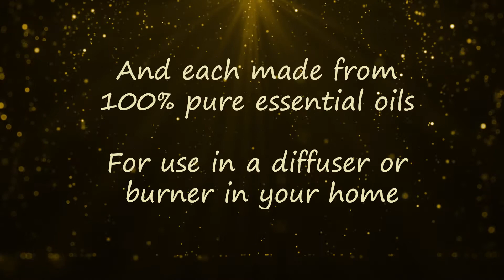Make some new memories this Christmas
Christmas memories have a special place in many hearts. For so many people, it's a time of family, love, sharing and peace. And one of the best things that accompany so many of those memories are the festive scents - things like fresh Christmas trees, baking gingerbread, candy and the meditative smell of frankincense.

Fill your home with new memories this Christmas with these four beautiful blends. Made from 100% pure essential oils, they are suitable to use in a diffuser or burner to fill your home with fresh, delicious smells - without the chemicals and carcinogens in so many of the commercial candles and air fresheners.

Find our more in this fun little video x

My name is Emma, and I'm a clinical aromatherapist. I am here to help you learn more about essential oils and other natural remedies, and how to use them safely in everyday life with my short, practical videos. or through the Blends by Em Instagram or Facebook group.